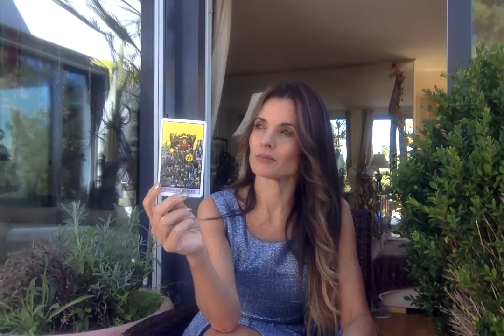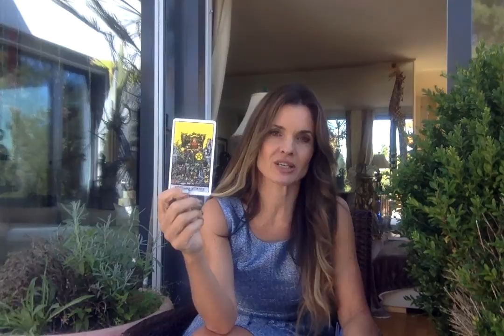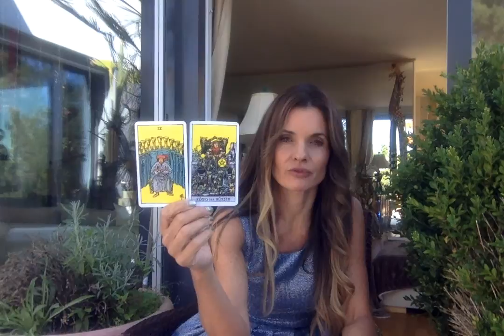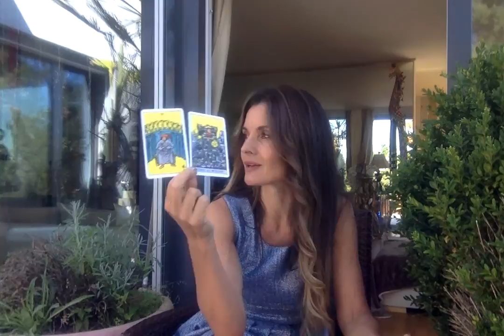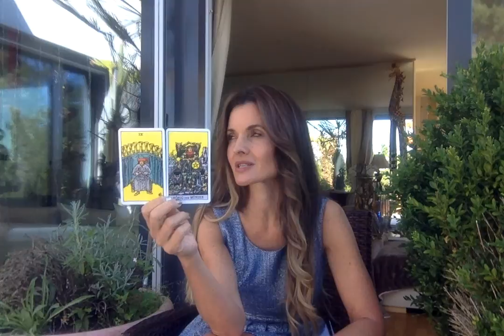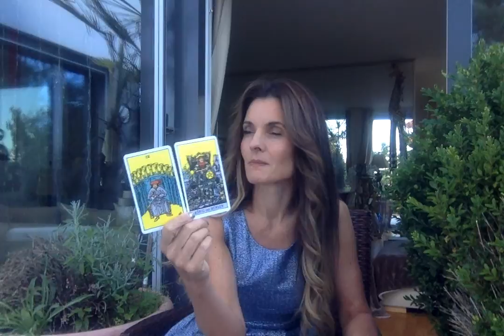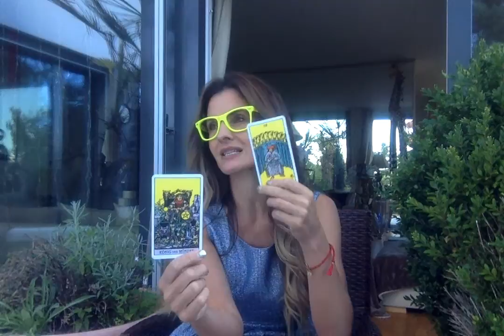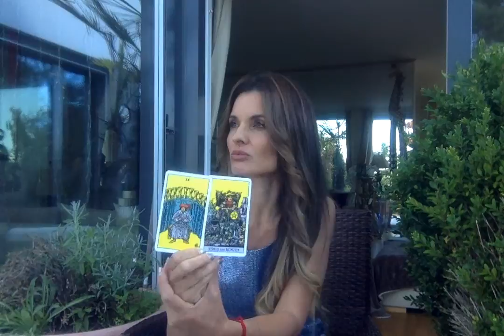Wochenprognose-Horoskop für KW 33 mit Rider Waite Tarot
Der KÖNIG DER MÜNZEN und die NEUN DER KELCHE
Gefühle und Sinnlichkeit hoch Zehn!
Hmmmmmmm… Das wird eine Woche. Du fühlst Dich sinnlich, stark und schön. Deine Gefühle sind wunderbare Begleiter, die Dich reich und lebendig machen. Du verstehst es zu teilen und Du weist andere liebevoll in ihre Grenzen. Wenn Du Single bist, dann stehst Du vielleicht auf Amors Abschussliste. Lass Dich überraschen.
Wenn Du Fragen hast, dann frage einfach. Täglich beantworte ich eine Frage anonym in meinen Youtube-Videos.

Schöne Woche,
Deine Margret Marincolo